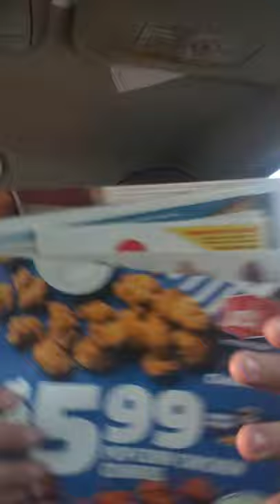What's Next? Yunier Dorticos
Options for my #1 Cruiserweight right now and Current IBF Champion